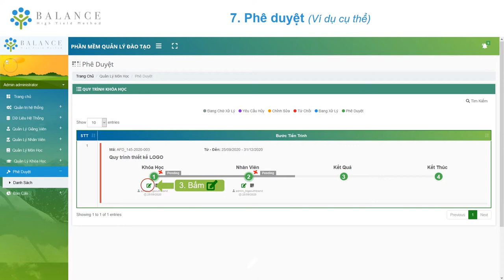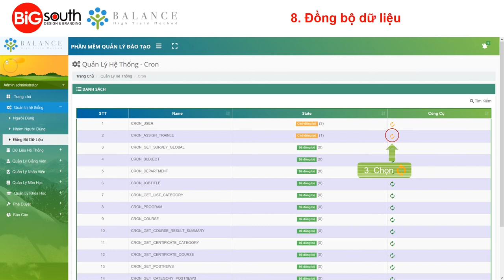E-learning Balance | Hướng dẫn ADM Phần 7&8 - Phê duyệt & Đồng bộ dữ liệu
Balance Elearning Platform dành cho mọi Doanh nghiệp có nhu cầu đào tạo Online Elearning